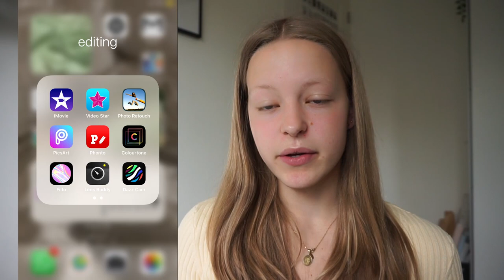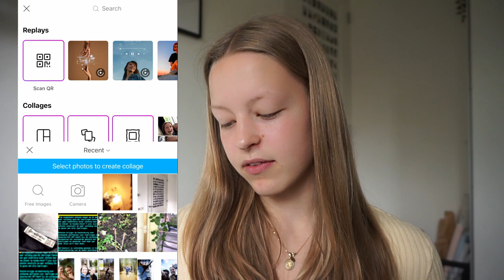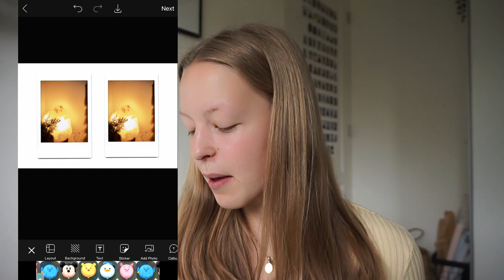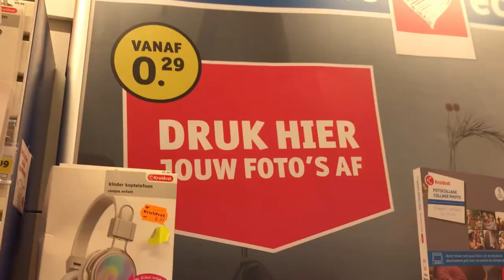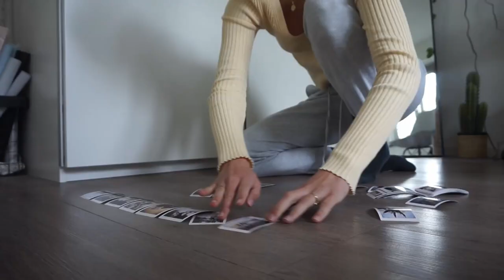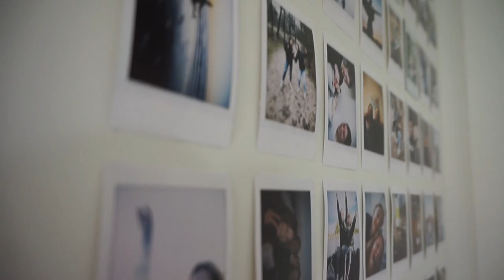diy: polaroid wall (zonder camera) ✩ Lydia Elisabeth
hii lieve mensen,
In deze video heb ik mijn deur helemaal vol geplakt met polaroids :) Maar geen echte... Mocht je dit ook willen doen let me know in de comments! Veel kijkplezier! liefsss

//over mij//
Mijn naam is Lydia van Beek en ben momenteel 15 jaar. Ik hou van shoppen, vakanties, m'n vriendinnen, filmpjes maken, lekker eten en meer !! Op dit kanaal komt van alles voorbij dus neem vooral gezellig een kijkje ;)

//sociale media//
vinted: lydiavbeek

//filmen & editen//
camera: sony a5000
statief: hama star 62
editprogamma: davinci resolve 17